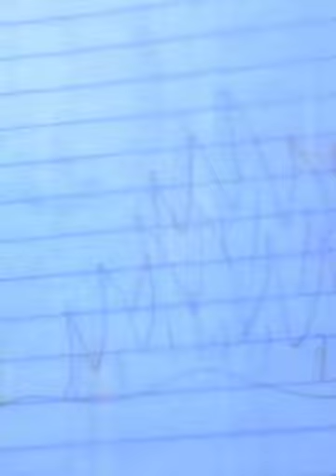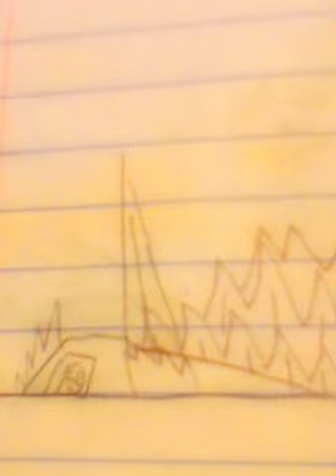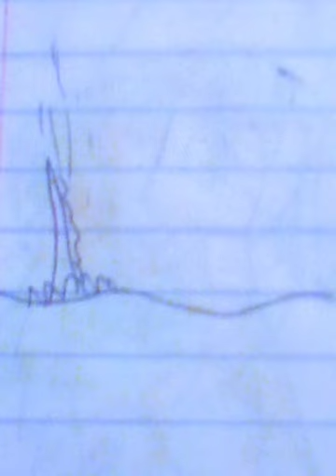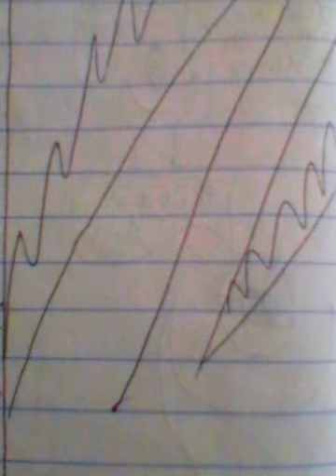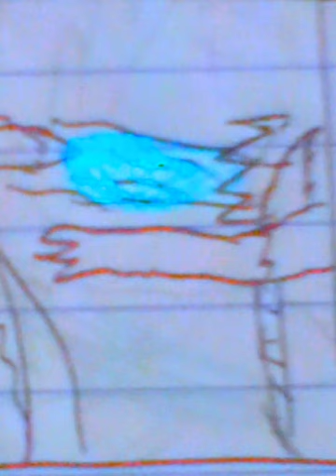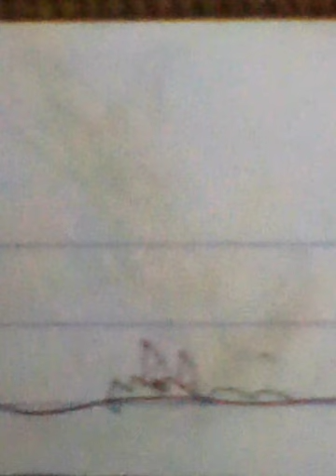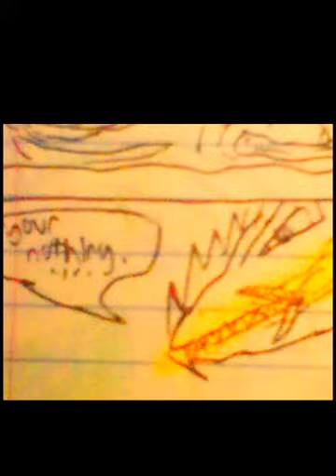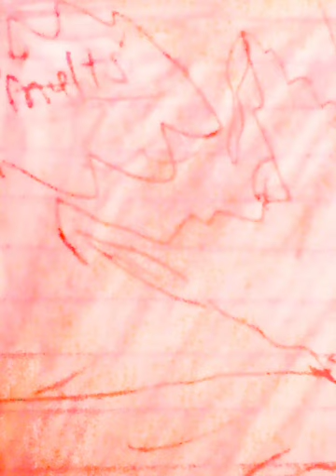Godzilla Carnage | The Rise of Space Godzilla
Right after killing Ghidorah, Godzilla detects a bigger threat beyond his crown, threatening his existence. Find out by watching Godzilla Carnage Season 4.